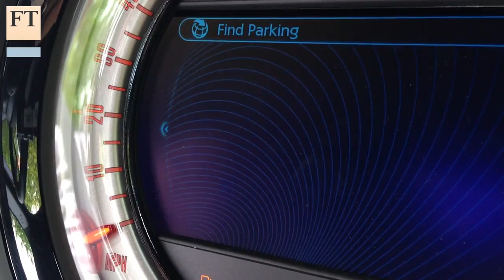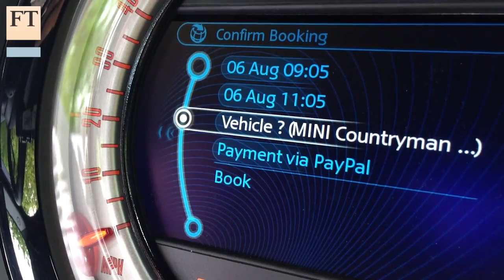World's first in-car payment app | FT Business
Car companies are scrambling to turn the car into the next smartphone: a device that gets drivers to pay for digital content via the dashboard. Now British start-up JustPark has partnered with BMW to launch the first in-car app payments app, for parking on demand. FT correspondents Henry Foy and Sally Davies take a BMW Mini for a spin to find out what it's all about.